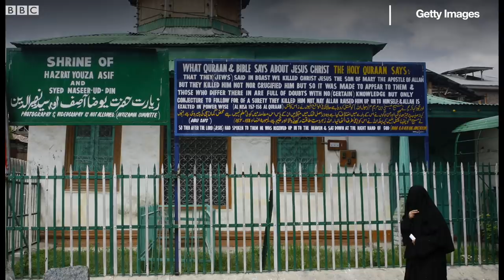Christmas Day: Rozabal Shrine in Kashmir, believed to be Jesus Christ's tomb (BBC Hindi)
एक परंपरा ये कहती है कि ईसा मसीह ने सूली से बचकर अपने बाक़ी दिन कश्मीर में गुज़ारे और इसी आस्था के कारण श्रीनगर में उनका एक मज़ार बना दिया गया जो विदेशी यात्रियों के लिए एक महत्वपूर्ण स्थान बन चुका है. श्रीनगर के पुराने शहर की एक इमारत को रौज़ाबल के नाम से जाना जाता है.

(बीबीसी हिंदी पर सैम मिलर का ये लेख पहली बार साल 2010 में प्रकाशित हुआ था.)

आवाज़: आदर्श राठौर